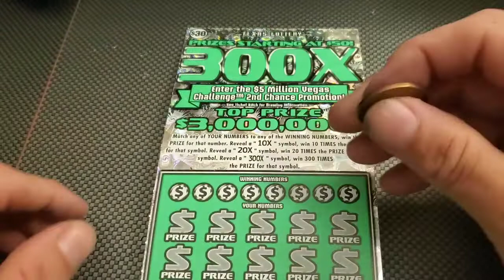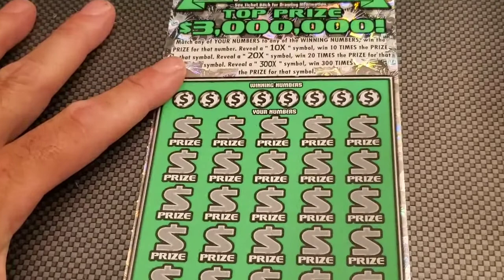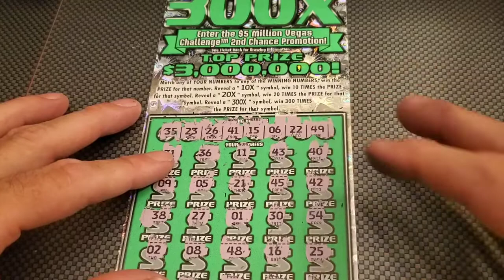Texas Lottery 300X can I get a win?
claimer​lottoclaimer Louisiana lottery ticket scratcher. If you decide to play. please play responsibly.

Fan mail:
Howard Matlock